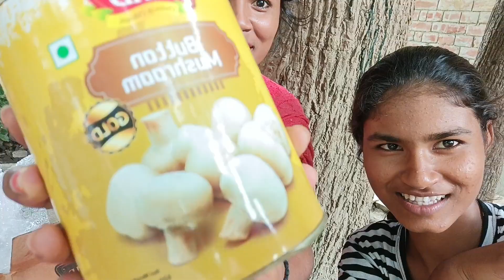Man pasand Gift 🎁 Aaya | subscriber ji 🤗